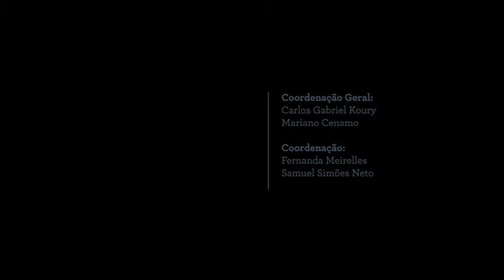O papel da sociedade civil na Transparência Pública - João Rufino (Instituto Transparência)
Vídeo componente do Estudo "Transparência do orçamento público do estado do Amazonas", realizado pelo Idesam e seus parceiros, a fim de divulgar a destinação dos recursos públicos no estado do Amazonas no período 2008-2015.

Para assistir aos demais vídeos e saber mais sobre os resultados do estudo, visite